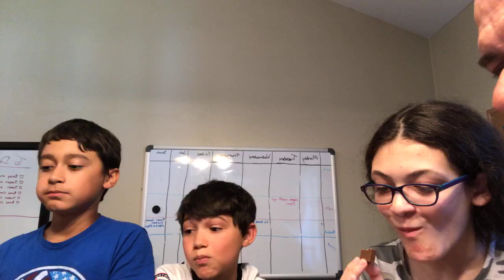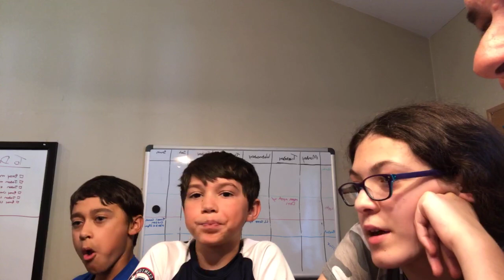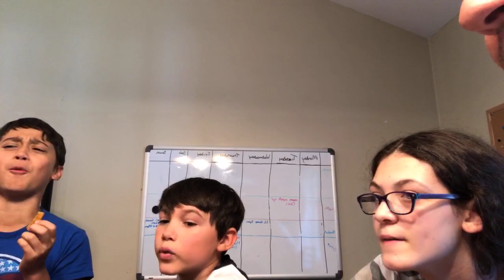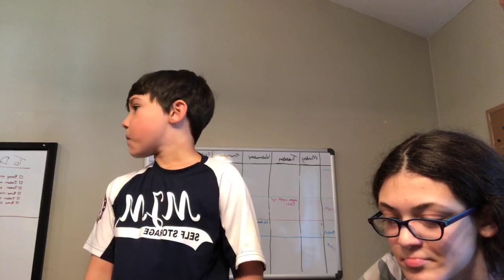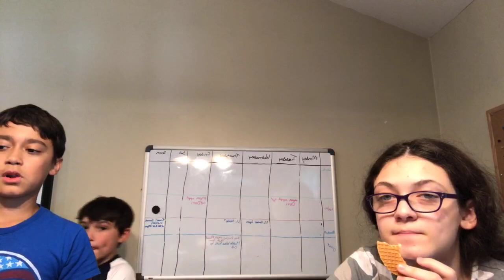June 2020 Snack Crate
Snack Crate Review for Russia